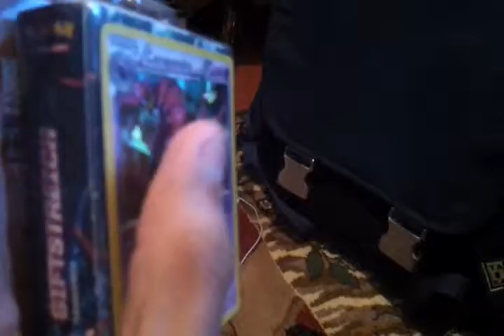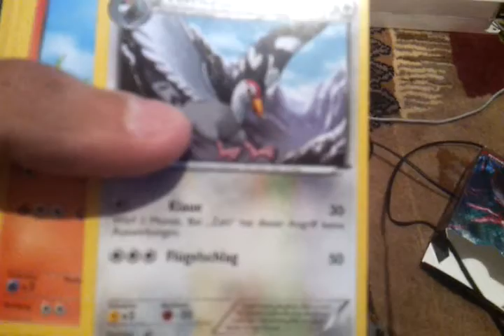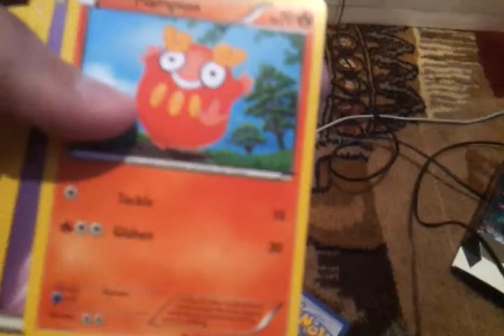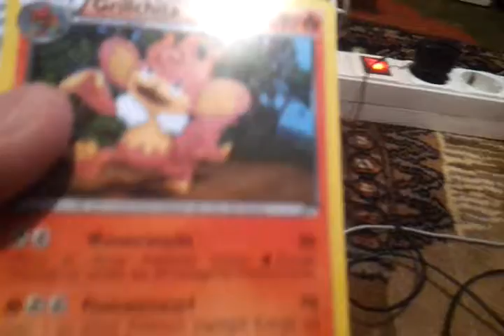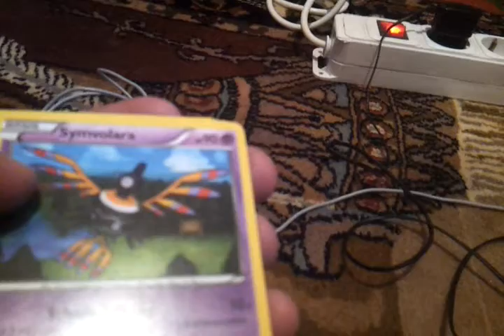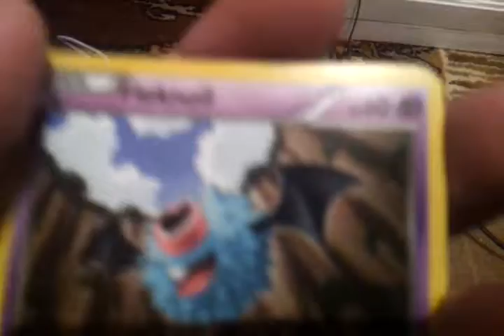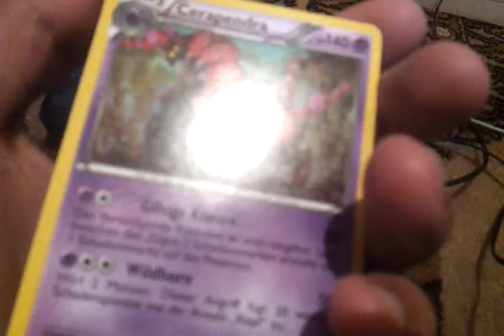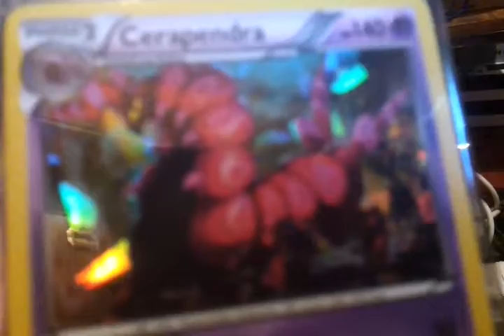Pokemon card for trade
Trade for something?